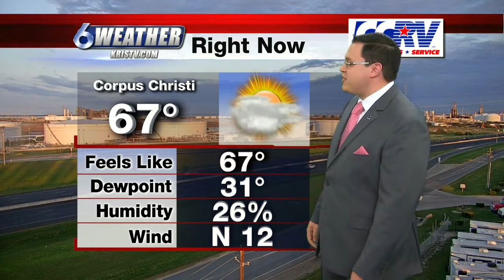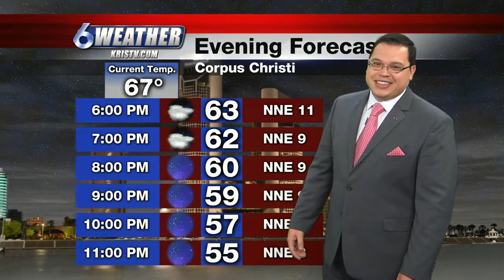5PM Weather Forecast 12/1/19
5PM Weather Forecast 12/1/19